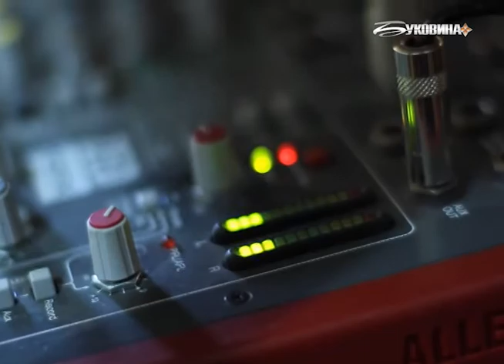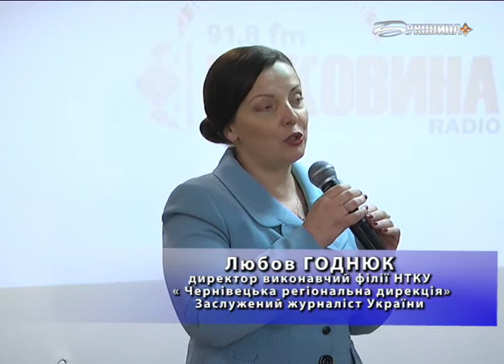Радіо " Буковина" вже на FM- хвилі